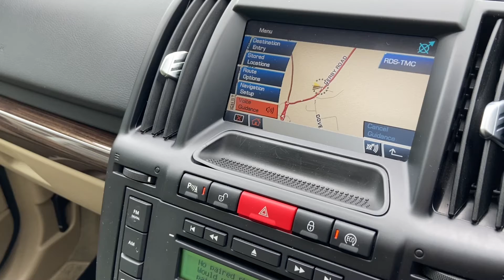Land Rover | Freelander | OE61 DTF | Walkthrough | Angus MacKinnon Ltd